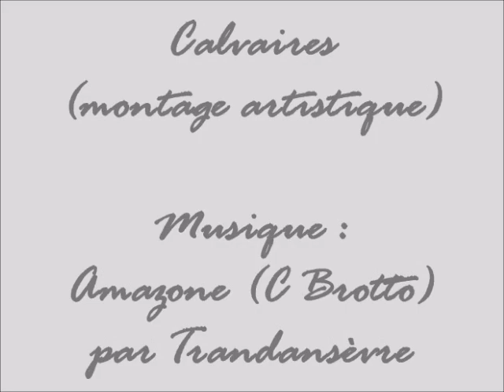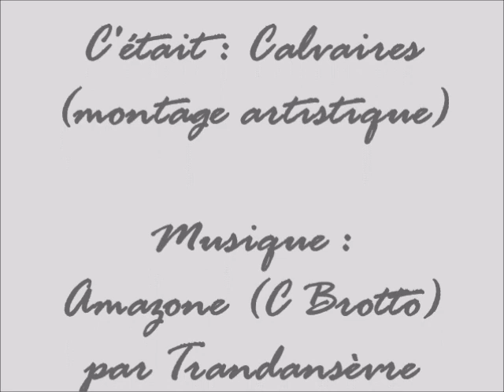Calvaires (montage artistique)